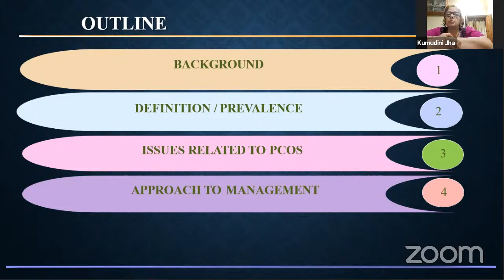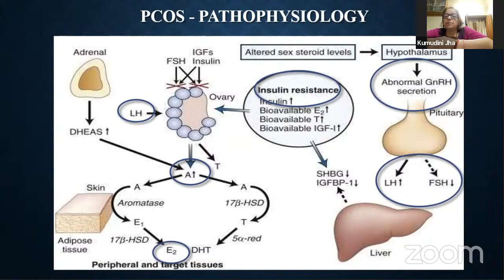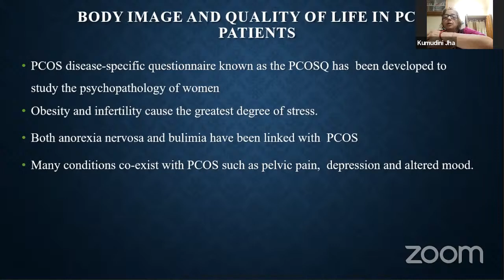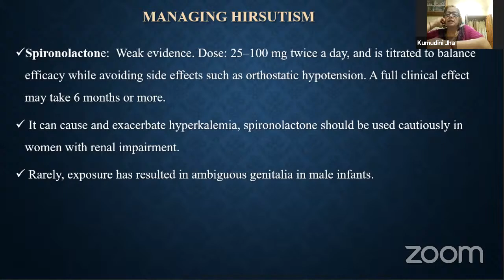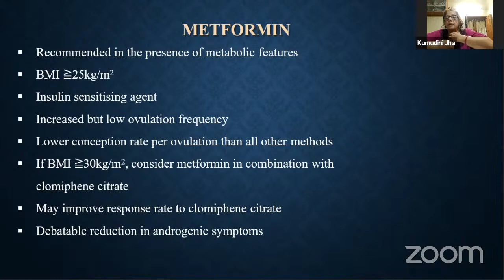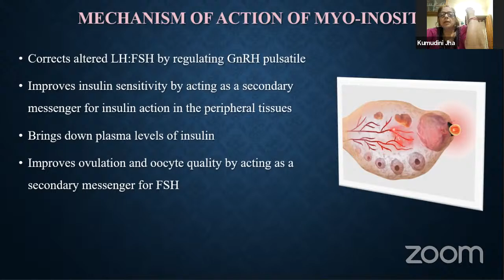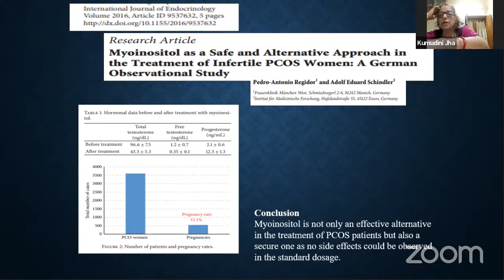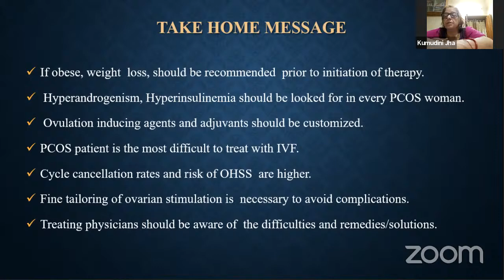PCOS Holistic Approach